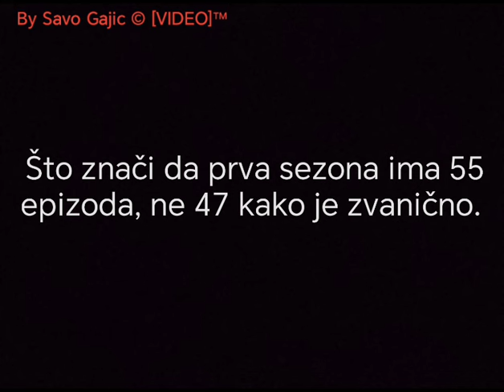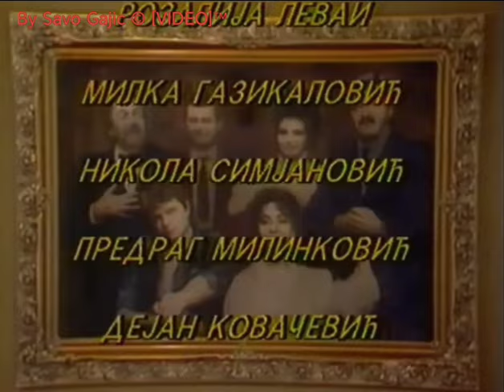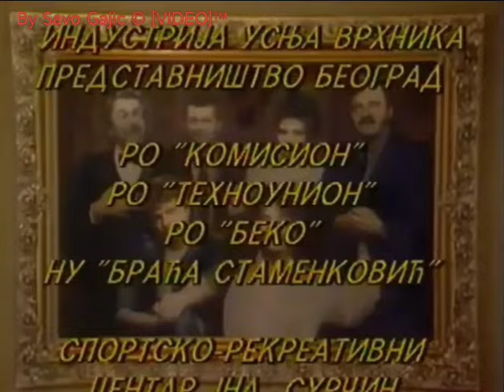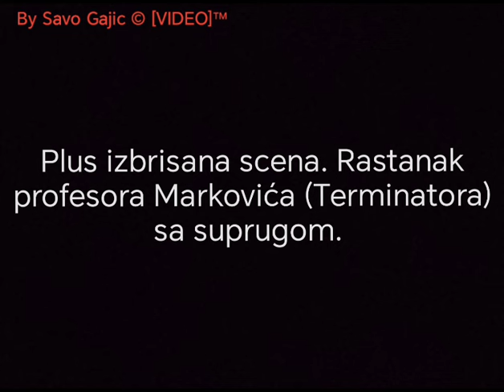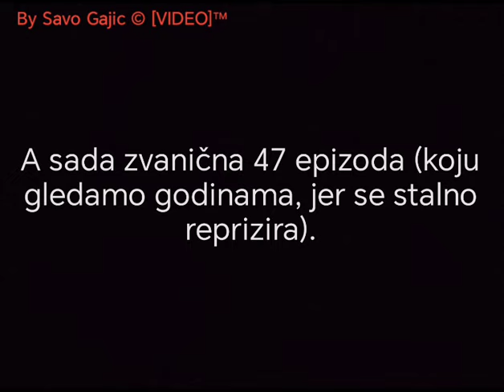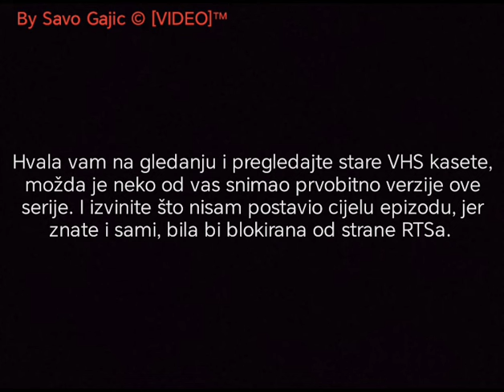[EKSLUZIVNO] / BOLJI ŽIVOT - Originalna (izbrisana) špica i jedna obrisana scena